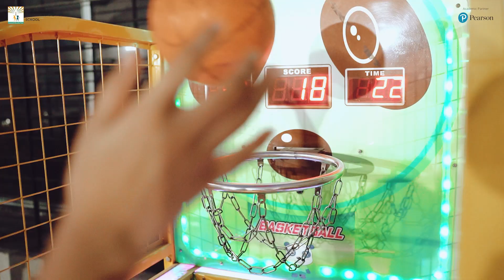Christmas Carnival 2022